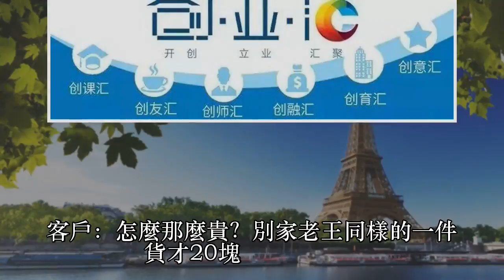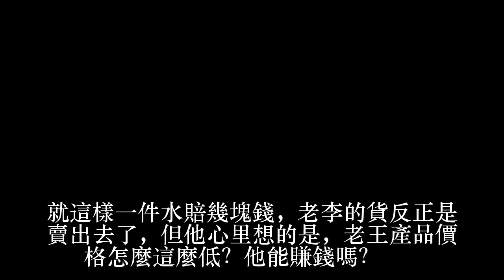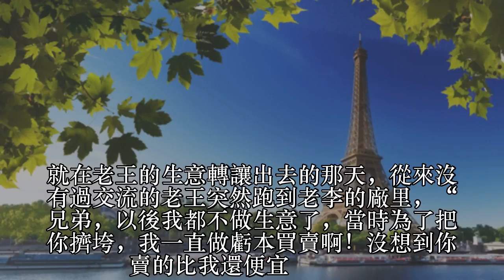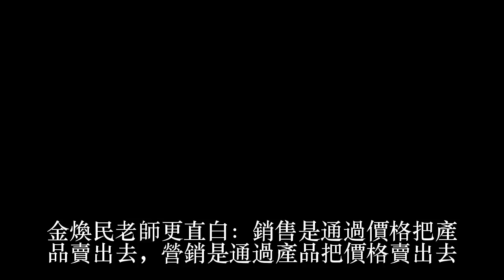把價格做爛了，也就離死不遠了！